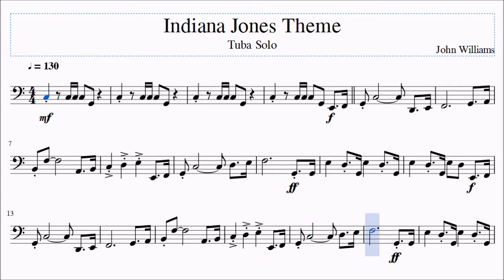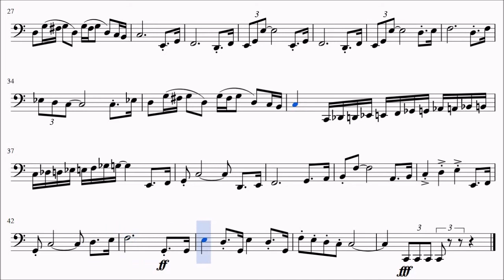Tuba Sheet Music - Indiana Jones Theme